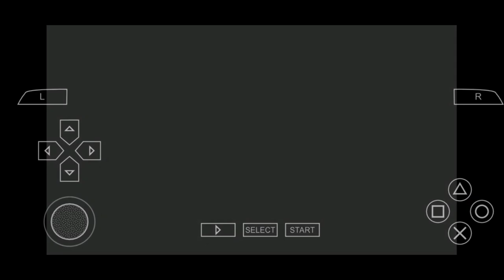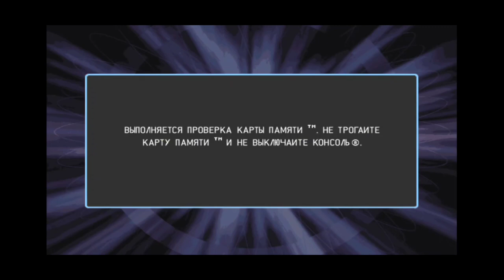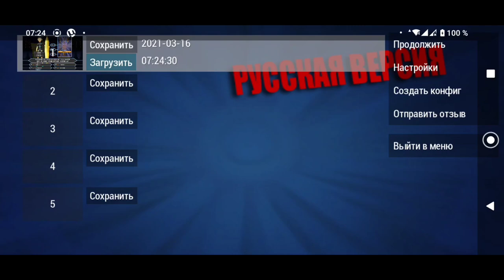Who Wants To Be A Millionaire? Party Edition [PSP] (On Russian)